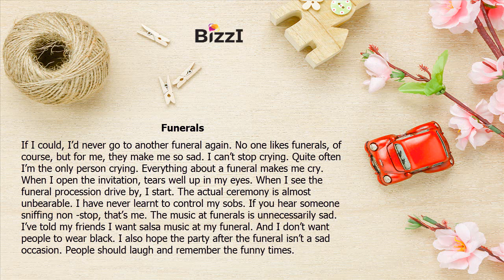[BIZZI ENGLISH] LUYỆN NGHE THEO CHỦ ĐỀ - ĐÁM TANG (FUNERALS)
LUYỆN NGHE THEO CHỦ ĐỀ - ĐÁM TANG (FUNERALS)